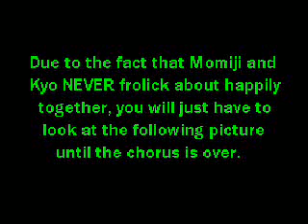AMV Fruits Basket - Spongebob - The FUN Song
the first amv i upload... even though i didnt do it... but its cute.. enjoy!!